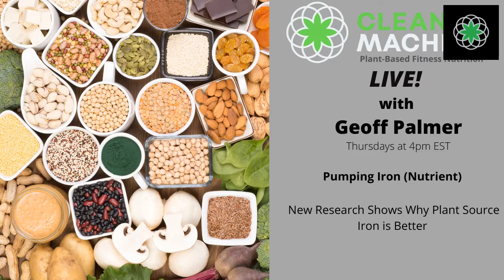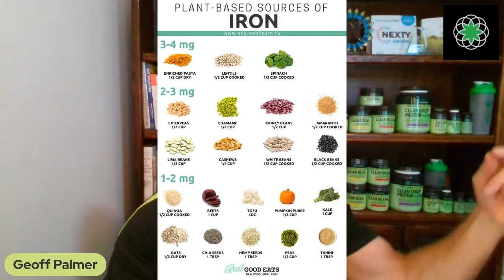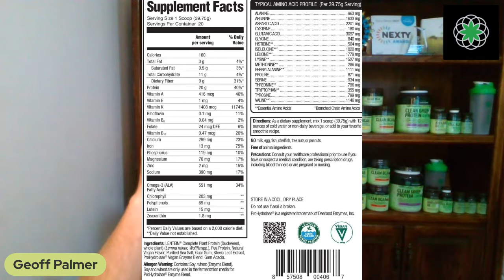CM Live! Pumping IRON New Research!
New research on IRON the nutrient, and why plant sourced Iron is better for you.